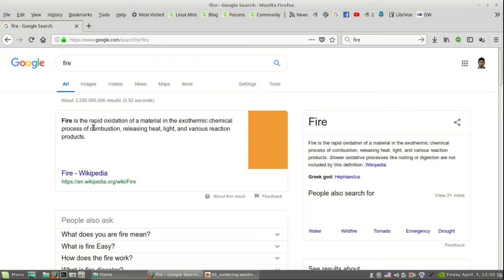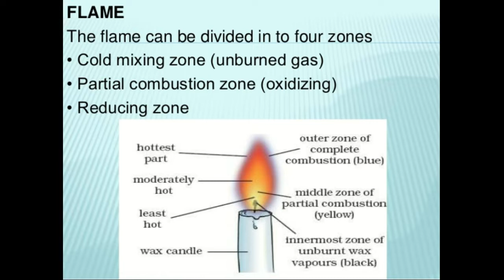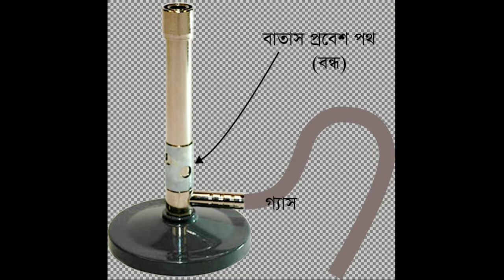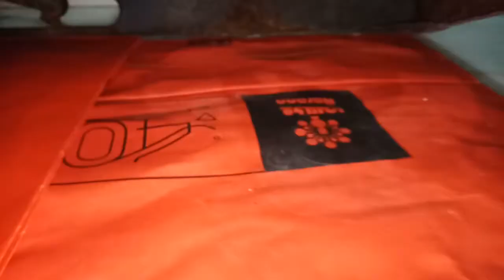Flame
আগুনের শিখার রং এর দহনের দক্ষতা বুঝতে সাহায্য করে। এই বিষয়ে কিছু সাধারণ বিষয় এখানে আলোচনা করা হয়েছে। এর সাথে সাধারণ চুলার শিখা উৎপাদনের অংশসমূহ দেখানোর চেষ্টা করা হয়েছে।